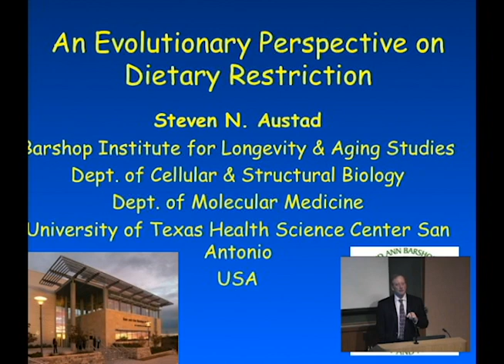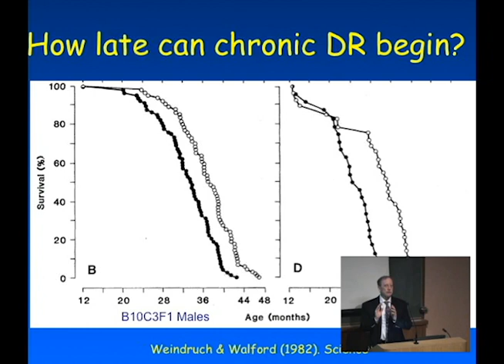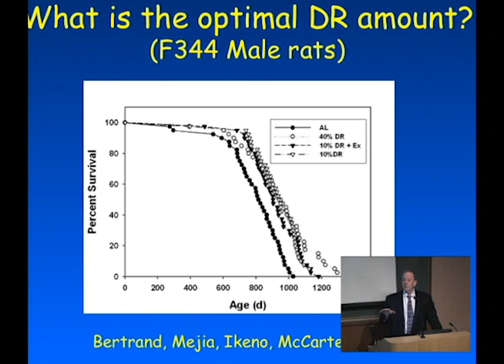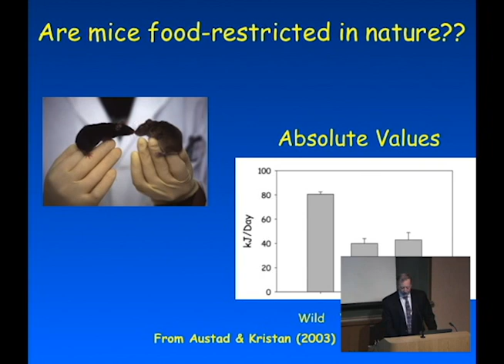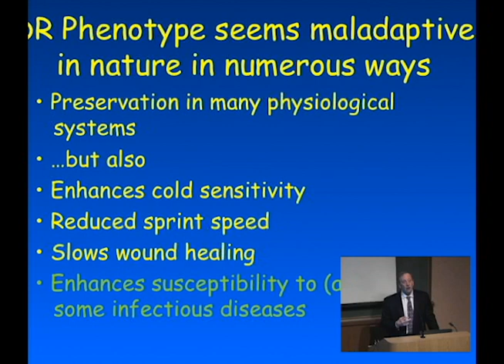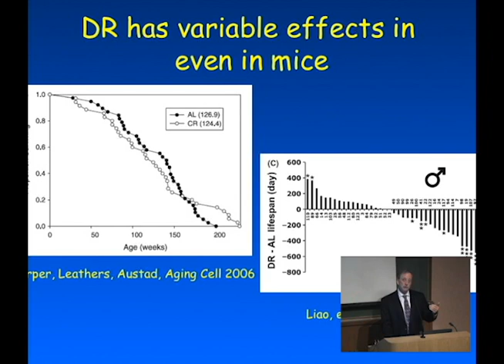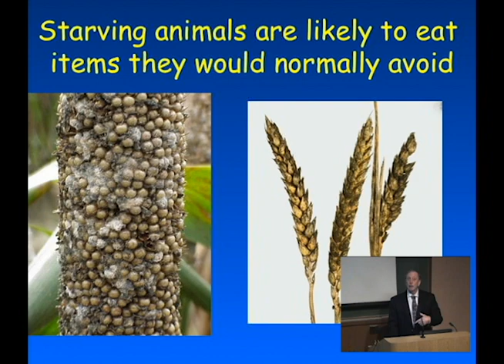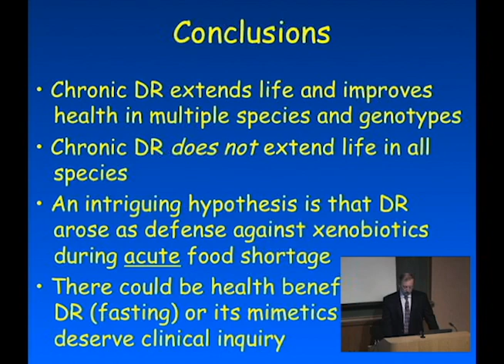Steven Austad, PhD (Spring 2012 Seminar Series)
Steven N. Austad, Ph.D., Professor, Department of C&SB, UTHSCSA, Title: "An Evolutionary Perspective on Dietary Restriction"